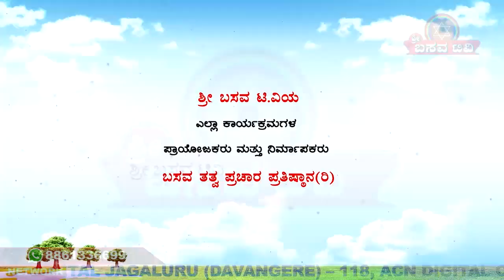Sri Basava T V JANAPADA LOKA EP 05